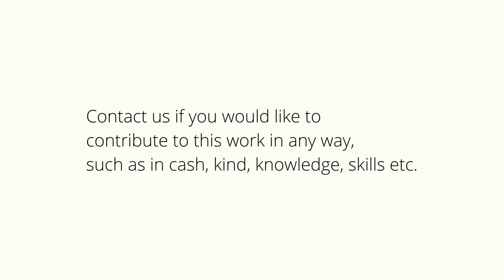BB Thamarai Selvi | Gathering Like-minded Souls | James Vasanthan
Those who want to join hands in helping people.